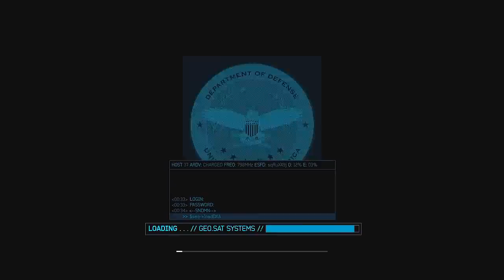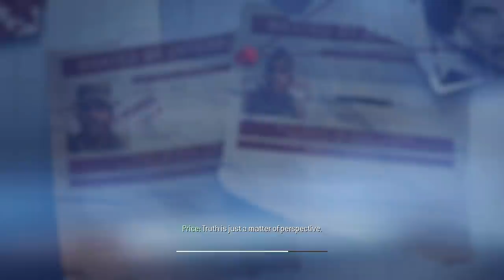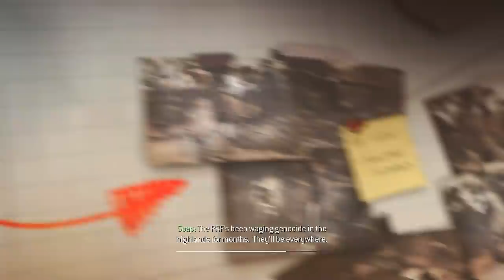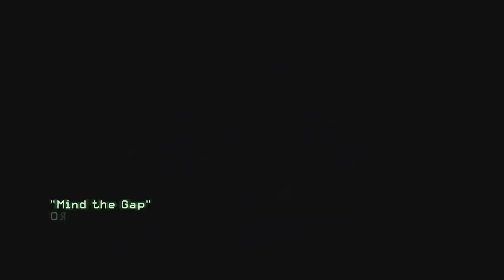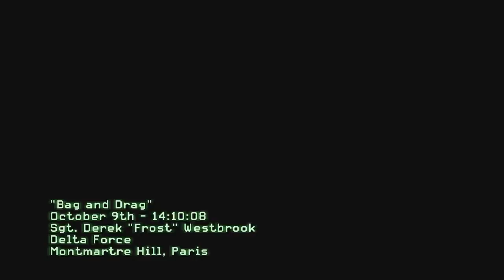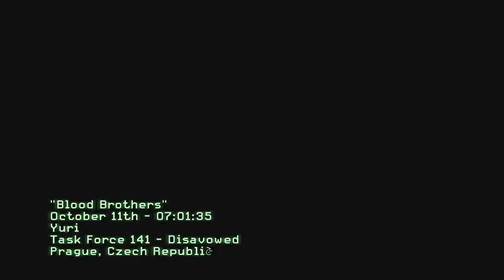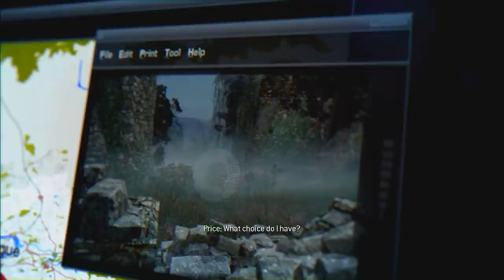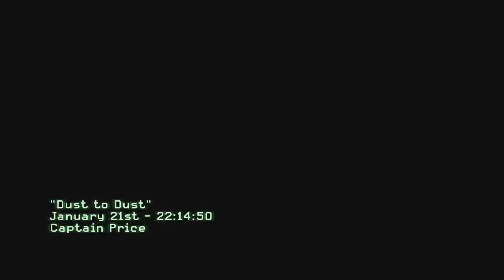Call of Duty Modern Warfare 3 Game Movie